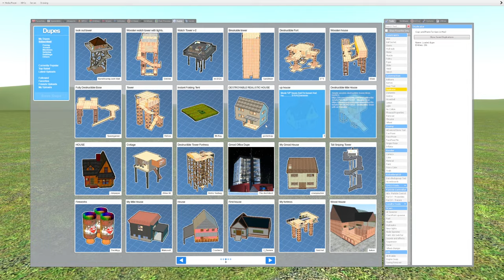Cockroach Nextbots Vs Houses In Garry's Mod !!!